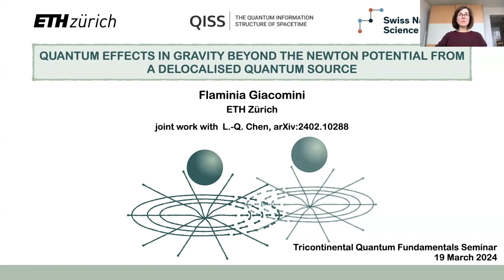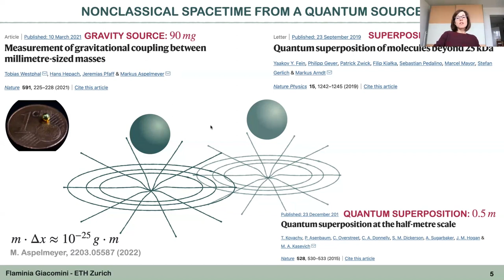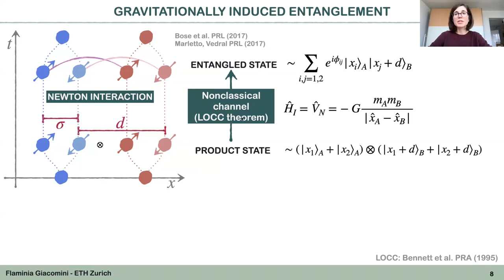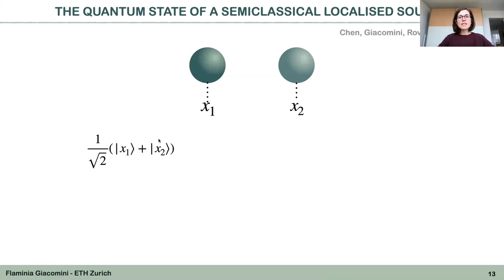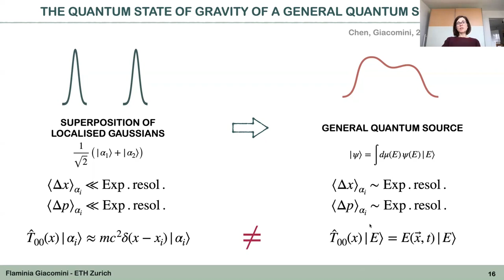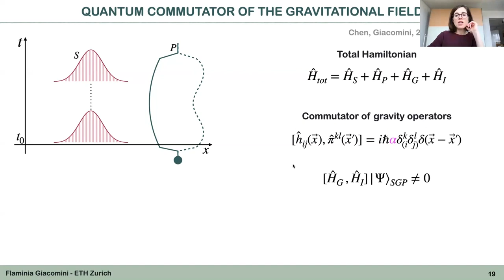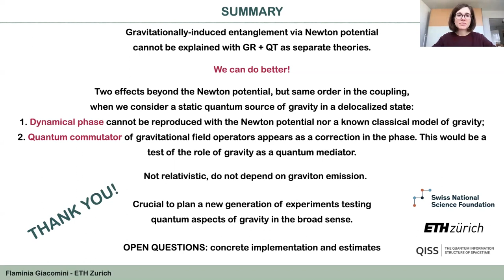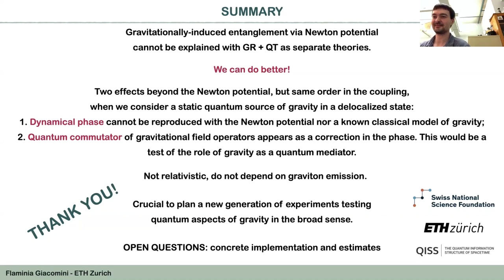Flaminia Giacomini - Quantum effects in gravity beyond the Newton potential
*Abstract:* Understanding the fundamental nature of gravity at the interface with quantum theory is a major open question in theoretical physics. Recently, the study of gravitating quantum systems, for instance a massive quantum system prepared in a quantum superposition of positions and sourcing a gravitational field, has attracted a lot of attention: experiments are working towards realising such a scenario in the laboratory, and measuring the gravitational field associated to a quantum source is expected to give some information about quantum aspects of gravity. However, there are still open questions concerning the precise conclusions that these experiments could draw on the nature of gravity, such as whether experiments in this regime will be able to test more than the Newtonian part of the gravitational field.

In this talk, I will show that a static mass in a quantum state gives rise to effects that cannot be reproduced using the Newton potential nor with a known classical model of gravity. These effects can in principle be measured by performing an interference experiment, and are independent of graviton emission. Identifying stronger quantum aspects of gravity than those reproducible with the Newton potential is crucial to prove the nonclassicality of the gravitational field and to plan a new generation of experiments testing quantum aspects of gravity in a broader sense than what proposed so far.

_3C-QFS, 19 March 2024_